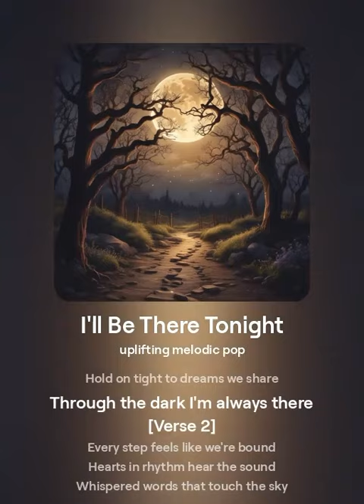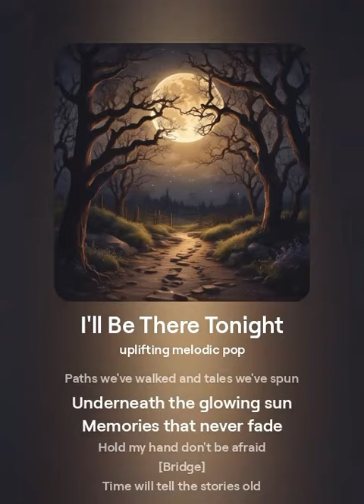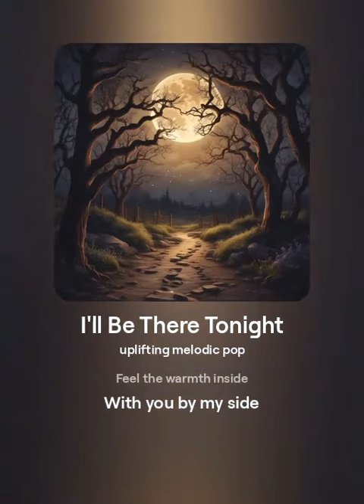I’ll Be There Tonight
Shadows fade and lights are bright
Stars above they guide the night
Hold on tight to dreams we share
Through the dark I'm always there

[Verse 2]
Every step feels like we're bound
Hearts in rhythm hear the sound
Whispered words that touch the sky
I’ll be there no need to cry

[Chorus]
Under moonlight bright
Feel the warmth inside

[Verse 3]
Paths we've walked and tales we've spun
Underneath the glowing sun
Memories that never fade
Hold my hand don't be afraid

[Bridge]
Time will tell the stories old
In your eyes my heart unfolds
Promise me we’ll never part
You and I one beating heart